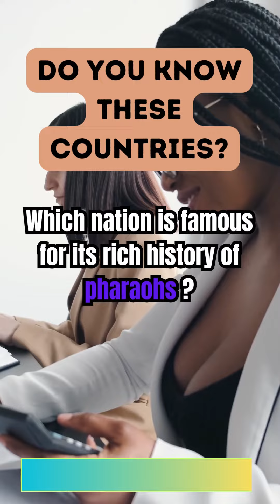Which Country is This? (FUN ANSWER QUESTION) 6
"Explore the World with our Exciting Country Quiz! Test your knowledge about famous countries and their unique features, from stunning landscapes like fjords and rainforests to iconic landmarks such as the Great Wall and Angkor Wat. Discover diverse cultures through questions about vibrant festivals, mouthwatering cuisine, and rich historical sites. Challenge yourself with trivia about wildlife, ancient ruins, and natural wonders. Whether you're a globetrotter or armchair traveler, this quiz is your passport to a fun and educational journey around the globe. Let's travel together and learn about our amazing world!"